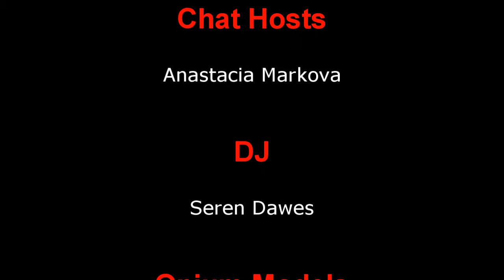Opium Tales-Arabian Nights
* BOSL
Frolic Mills, CEO

* Moolto
Maxes Loon, CEO

Opium Fashion Agency
Anastacia Markova, CEO, Owner, Show Production/Chat Host

DJ.
Seren Dawes

Runway Director
Marcus Night

Opium Models:

Michela Benazzi
Accacia Brissot
Apollo Call
Katherine Comet
Dancer Dallagio
Lucy Eberhart
Kay Fairey
RicoRacer Flux
Haidyn Inglewood
veronica Krasner
Katina Magic
Marcus Night
Mia Rebane
Locked Semaphore
SC Tracy

Designers:

Mashooka
Wishbox
Angelwings
Prince
Magic Designs
Analise

Film & Editing
PriMajicka Studios
Synthia Quintessa, CEO
Constantine Carpaccio, CEO

Michela Benazzi
Accacia Brissot
Apollo Call
Katherine Comet
Dancer Dallagio
Lucy Eberhart
Kay Fairey
RicoRacer Flux
Haidyn Inglewood
veronica Krasner
Katina Magic
Marcus Night
Mia Rebane
Locked Semaphore
SC Tracy